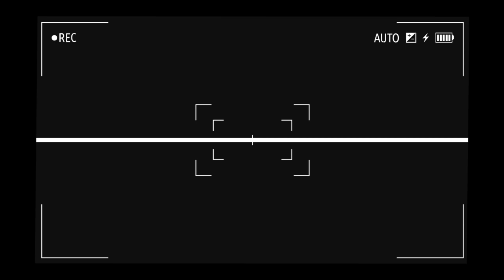VLOG CARA CEGAH DAN LAWAN SEXTING PADA ANAK | RIFQI FAWWAZ SYAHRIAL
Vlog Cegah Dan Lawan Sexting Pada Anak
💫Terima kasih untuk yang sudah menonton vidio ini💥
🎬  Editing : KINEMASTER Mod
🖌️ Thumbnail : PIXELLAB
📱 Camera : XIAOMI POCO M3
🎶 Backsound / Music : Z Qiwates - Rifasy's Song
🎦 CEK JUGA VIDEO LAINNYA ⏭️
(Langsung aja lah pencet tulisan warna merah ya ges😉)